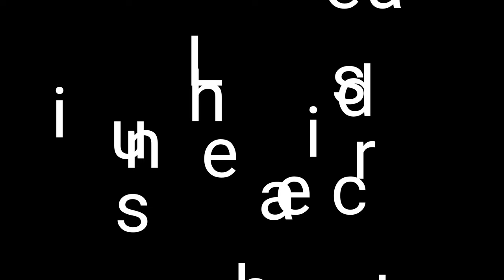4K HDR. ( FUHD ). 60fps video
4K HDR. ( FUHD ). 60fps video